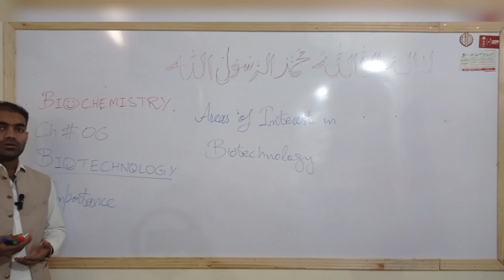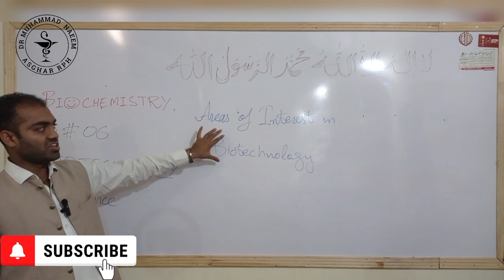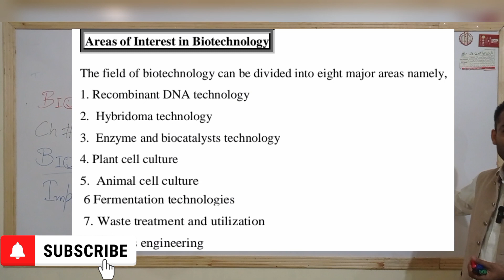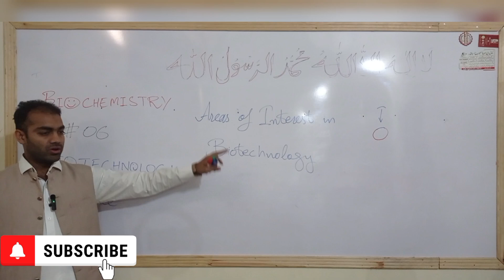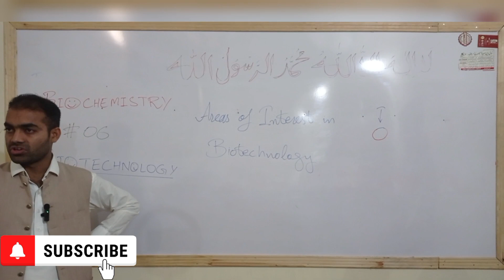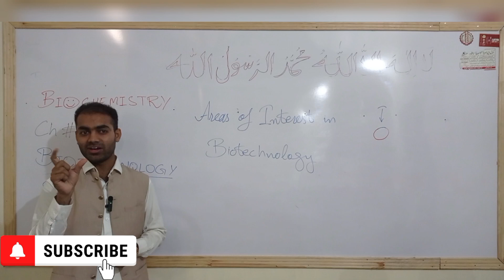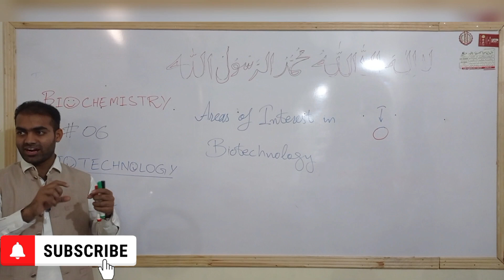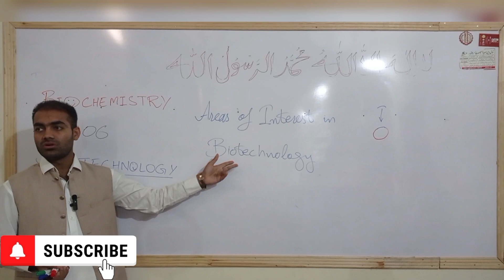Areas|Interest|Biotechnology|Biochemistry|Pharmacy Technician|Dr Muhammad Naeem Asghar Pharmacist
Areas|Interest|Biotechnology|Biochemistry|Pharmacy Technician|Dr Muhammad Naeem Asghar Pharmacist @drnaeempharmacist381
Areas of Interest in Biotechnology
The field of biotechnology can be divided into eight major areas namely,
1. Recombinant DNA technology
2. Hybridoma technology
3. Enzyme and biocatalysts technology
4. Plant cell culture
5. Animal cell culture
6 Fermentation technologies
7. Waste treatment and utilization
8. Process engineering